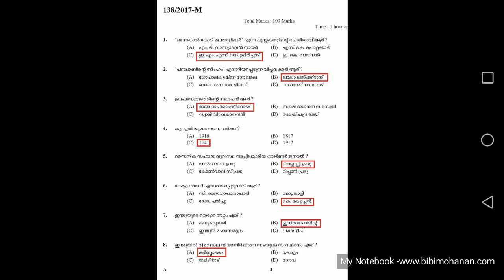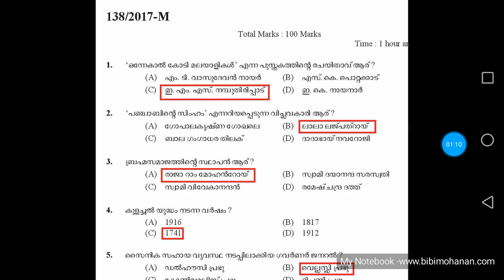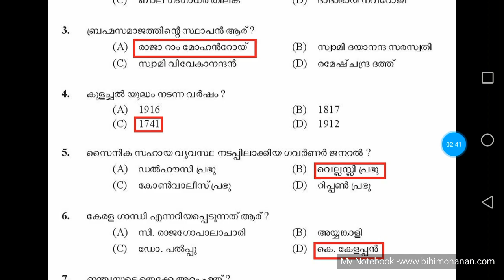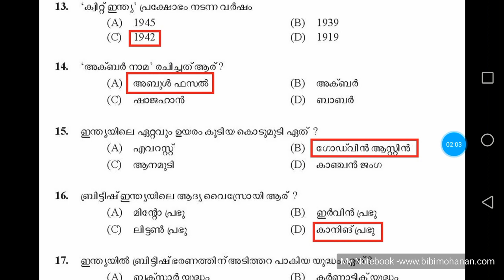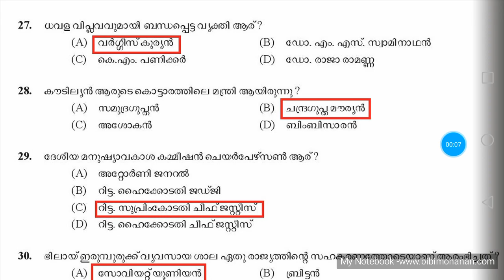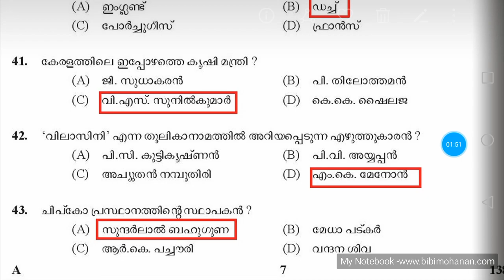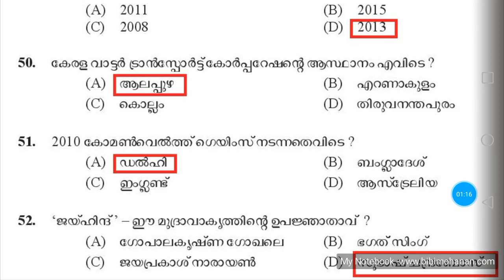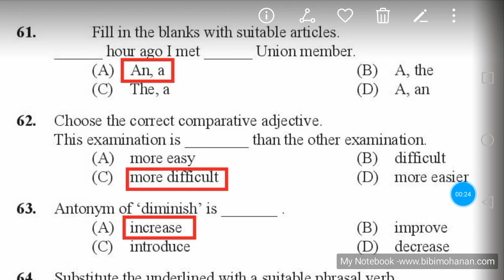Assistant Prison Officer Previous Question paper GK solved question paper